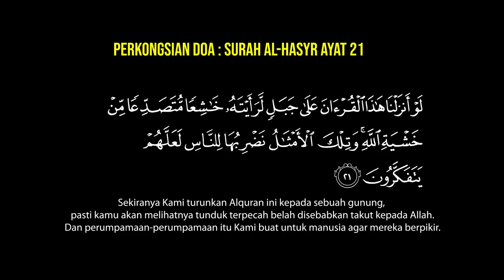ATAS KERANDA TU ADA BENDA DUDUK!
Hai gais! Hari ni kita ada kisah yang ingin disampaikan oleh pemanggil utagha kita! Seram tak seram? Jom kita layan!